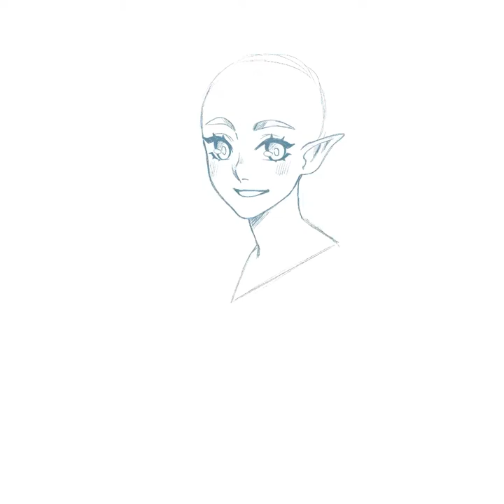[ Let’s Draw!! ] TLoZ: Breath of the Wild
Hey guys! This is my first time uploading here, so please bear with me!

Today, I’m drawing Zelda - with her short hair, because you know I had to.